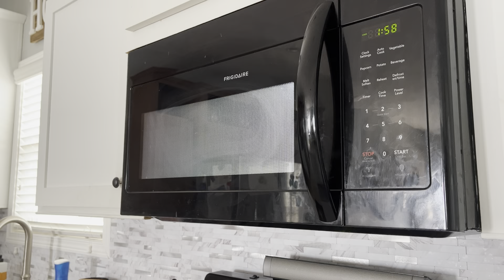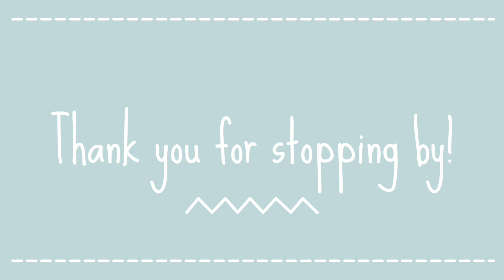SPRING CLEAN | CLEAN WITH ME | COLLABORATION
Cleaning motivation | spring cleaning | cleaning inspiration |  spring clean |

Hello everyone today I am starting on my spring cleaning 🙌🏼. I’m trying to get some neglected areas and get everything looking fresh again. Today is also a collaboration with